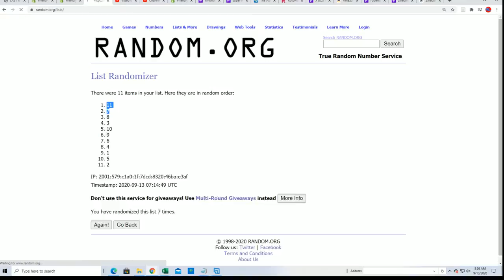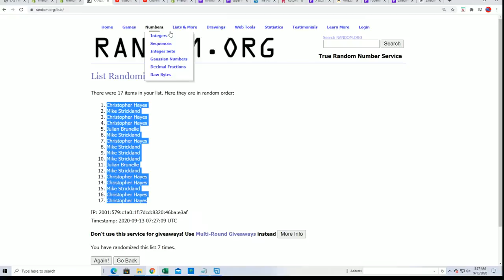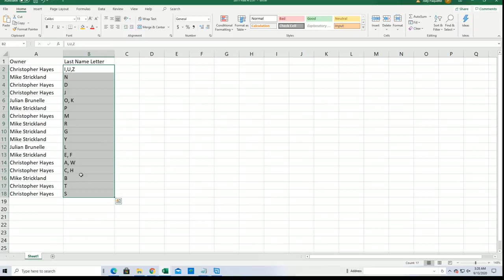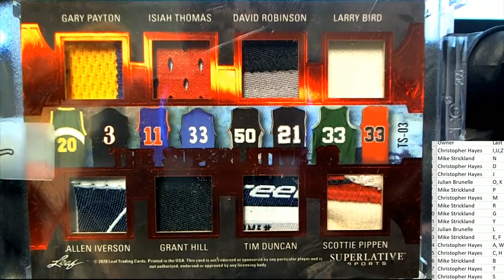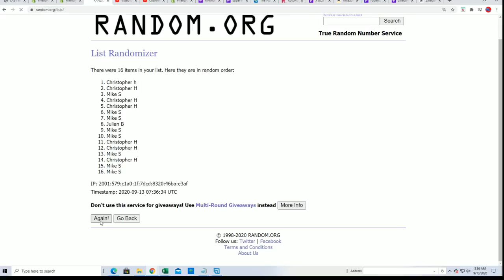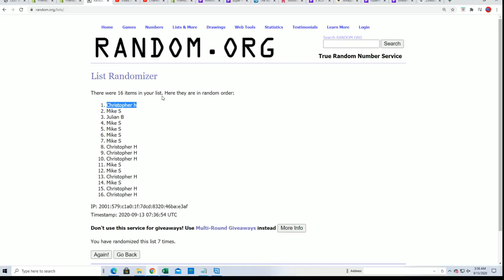2020 Leaf Superlative Sports ID 20SUPERLATIVE241